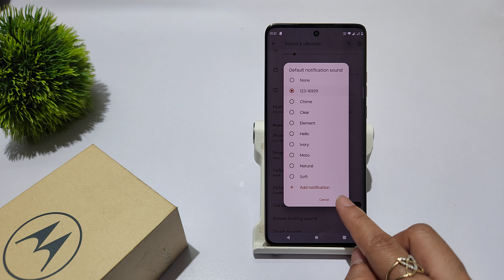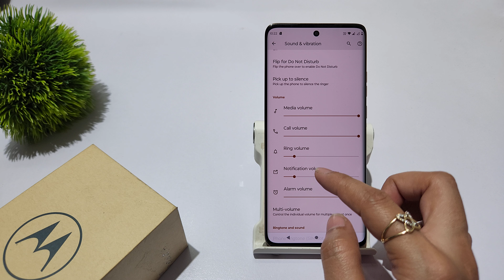Change notification ringtone motorola edge 30 ultra | Moto edge 30 notification sound kaise badlen